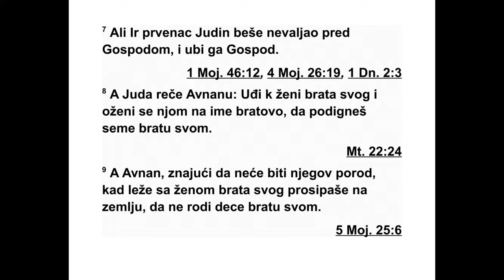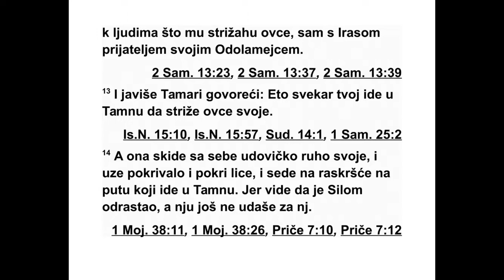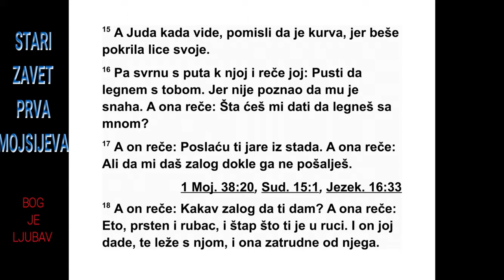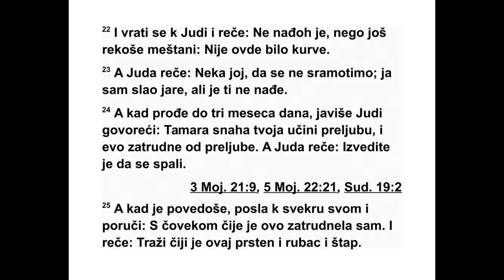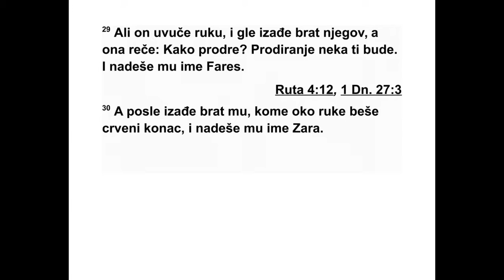PRVA KNJIGA MOJSIJEVA TRIDESETOSMA GLAVA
38 У то време Јуда је отишао од своје
бра ће и разапео свој шатор близу једног чо -
века, једног Одоламца, који се звао Ира. 2
Та мо је Јуда видео кћер неког Хананца који
се звао Сува. Он ју је узео за жену и легао с
њом. 3 Она је затруднела и родила сина, ко -
ме је он дао име Ир. 4 Опет је затруднела и
родила сина, коме је дала име Онан. 5 Затим
је родила још једног сина и дала му име Са -
ла. Кад је њега родила, Јуда је био у Ахсиву.
6 Јуда је за свог првенца Ира узео жену
која се звала Тамара. 7 Али Јудин првенац
33 1. МОЈСИЈЕВА 37,4 - 38,6
Ир био је зао у Господњим очима, па га је за -
то Господ погубио. 8 Због тога је Јуда рекао
Она ну: „Лези са женом свог брата, склопи с
њом деверски брак и тако подигни потомство
свом брату.” 9 Али Онан је знао да то
потомство неће бити његово, и зато је, кад
је имао односе са женом свог брата, просипао
своје семе на земљу да не би дао потомство
свом брату. 10 То што је радио било је
зло у Господњим очима, па је зато и њега
по губио. 11 Због тога је Јуда рекао својој
снахи Тамари: „Остани удовица у кући свог
оца док мој син Сала не одрасте”, јер је по -
мислио: „Могло би се десити да и он умре
као његова браћа.” Тако је Тамара отишла
да живи у кући свог оца. 12 После много
вре мена умрла је Сувина кћи, Јудина жена,
и Јуда је неко време био у жалости.” Затим
је заједно са својим пријатељем Иром Одо -
ламцем отишао у Тамну код људи који су
стригли његове овце. 13 Тада су Тамари ја -
вили: „Твој свекар иде у Тамну да стриже
сво је овце.” 14 Она је скинула са себе удовичку
одећу, прекрила се марамом, ставила
покривало преко лица и села на улаз у Ена -
им, који је на путу за Тамну. Видела је да је
Сала одрастао, а њу још нису дали њему за
жену.
15 Кад ју је Јуда угледао, одмах је помислио
да је блудница, јер јој је лице било по -
кривено. 16 Зато је он застао код ње поред
пута и рекао: „Пусти ме да легнем с тобом.”
Ни је знао да му је то снаха. Она му на то
рече: „Шта ћеш ми дати да легнеш са мном?”
17 Он одговори: „Послаћу ти јаре из стада.”
А она рече: „Дај ми нешто у залог док га не
пошаљеш.” 18 Он је упита: „Шта да ти дам у
залог?” Она одговори: „Свој печатни прстен,
ланчић и штап што ти је у руци.” Он јој је та -
да дао све то па је легао с њом и она је за -
труднела. 19 После је устала и отишла, скинула
је мараму и обукла своју удовичку оде -
ћу.
20 Јуда је послао јаре по свом пријатељу
Одоламцу да би добио назад залог из руке
оне жене, али он није могао да је нађе. 21
Питао је људе из њеног места: „Где је она
блудница која је била у Енаиму поред пута?”
А они су одговорили: „Овде никад није било
блуднице.” 22 Онда се он вратио код Јуде и
рекао му: „Нисам је нашао, а и људи из оног
места су рекли: ‘Овде никад није било блуднице’.”
23 Зато је Јуда рекао: „Нека задржи
оно што сам јој дао да се не срамотимо. Пос -
лао сам јој јаре, али је ти ниси нашао.”
24 Али око три месеца касније јавили су
Јуди: „Твоја снаха Тамара одала се блуду и
у свом блуду је затруднела.” Тада је Јуда ре -
као: „Изведите је да се погуби и спали.” 25
Док су је изводили, она је свом свекру по -
ручила: „Затруд нела сам с човеком коме
при падају ове ствари.” Затим је рекла: „Мо -
лим те, види чији је овај печатни прстен,
лан чић и штап.” 26 Кад је Јуда препознао те
ствари, рекао је: „Праведнија је од мене, јер
је нисам дао свом сину Сали.” И више није
легао с њом.
27 Када је дошло време да се породи, по -
казало се да су у њеној утроби близанци. 28
Док се порађала, један од њих помолио је
руку и бабица је одмах узела црвени конац и
везала му око руке, рекавши: „Овај је изашао
први.” 29 Али чим је он увукао руку изашао
је његов брат, тако да је она узвикнула:
„Како продре?” Зато су му дали име Фарес.*
30 После је изашао његов брат који је око
руке имао црвени конац, и њему су дали име
Зара.